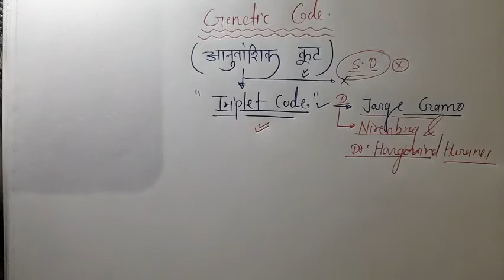#Genetic code(आनुवांशिक कूट)/Triplet code(त्रि-शब्द कूट)#Molecular Biology/genetic in hindi medium